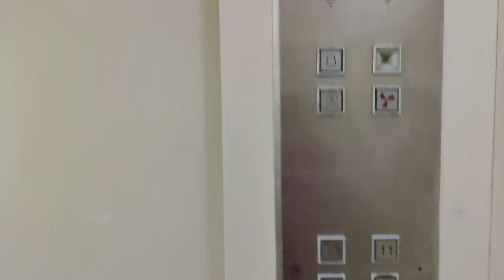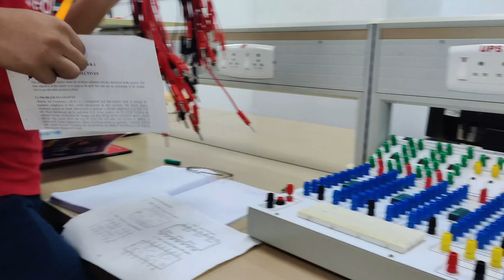Vlog 8 - A day in a life of a 2nd year engineering student | MIT MANIPAL | Atyab The Mimicry boy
We are back with one more vlog which will give you a glimpse of the life of a 2nd year engineering student at MIT Manipal.
In the video you will also see how we celebrated Navratri at MIT.
We also have a guest appearance by  @Arkoholic  who is one of the renowned influencers of our college